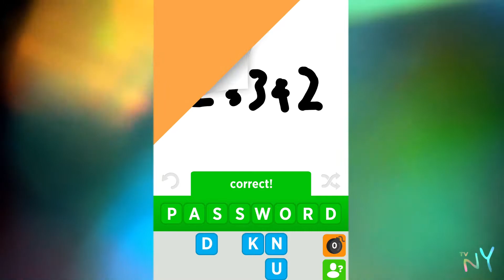Draw Something Guessing Game - Can You Guess the Picture in 5sec (Drawn by NYTV)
This is a fun video of our drawings in DrawSomething Guessing Game. Can you guess what we draw in 5 seconds? :) .. Don't worry, we also didn't guess all of them.. Do comment if you want more videos like this.

👉We are usually recording videos 1-2 times a week. Then we will take a funny highlights and add cartoon music and sounds.

You may suggest our next game or give us a challenge 🤪, we will try our best to follow.